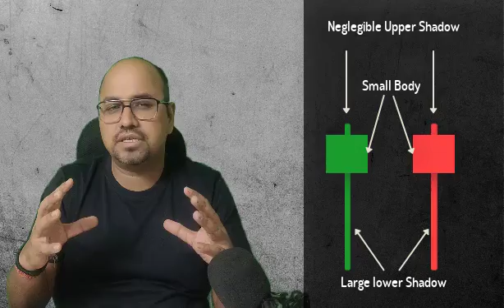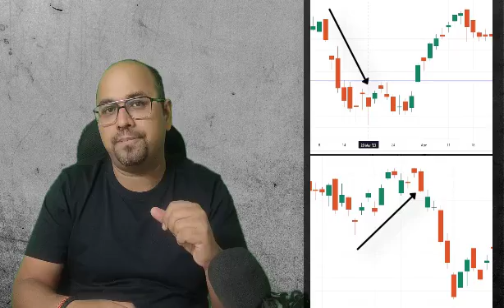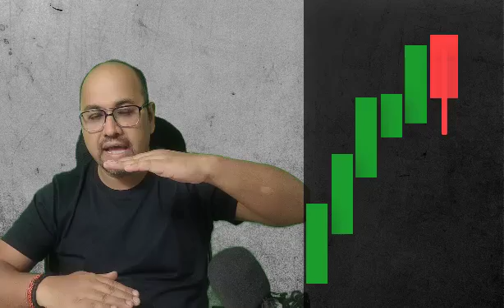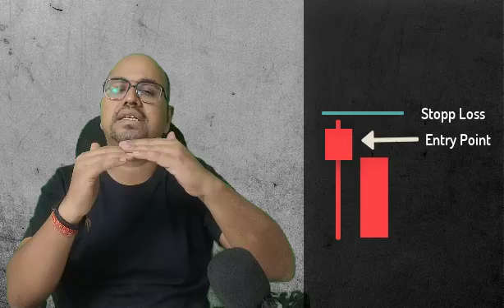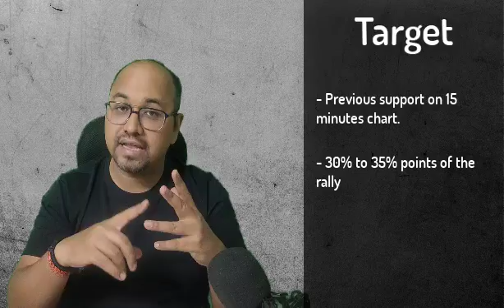Episode : 06 - Understanding Hanging -Man Candlestick patterns and its Importance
Learning candlestick patterns can be absolutely crucial in the success of your trading. In this video, I show you multiple different candlestick patterns, so you can use them to help predict which direction the chart will go. Enjoy!

Episode : 04, Understanding Bearish Engulfing patterns and codes to find it on chart in Live Market
Episode : 03 - Understanding Bullish Engulfing patterns and codes to find it on chart in Live Market